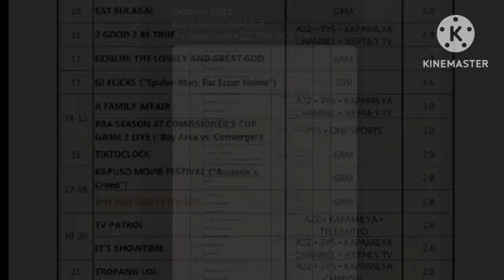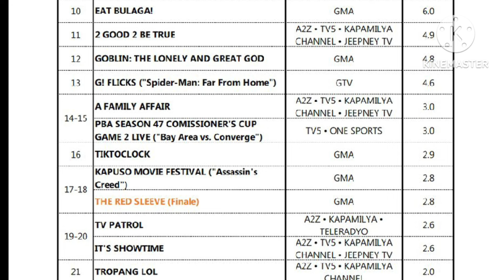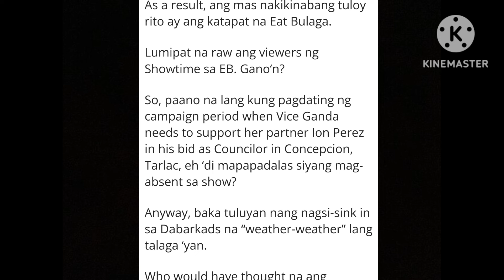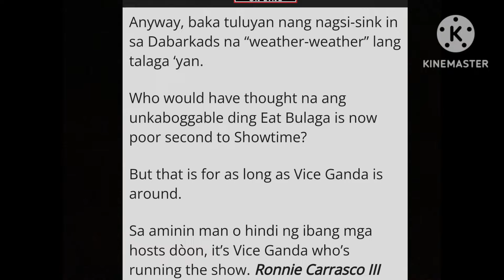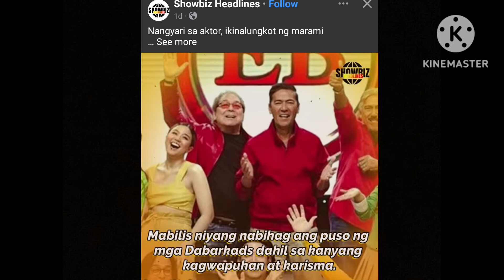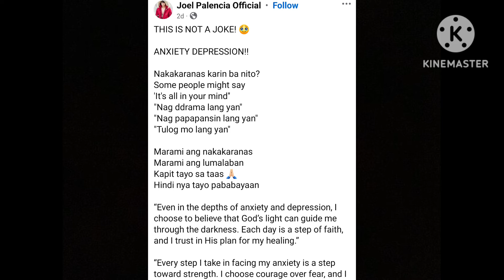PASABØG‼️ 😭1HOST NG EAT BULAGA NAKAKA ALARMA ANG KUNDISYUN‼️KATAWAN NAGKA BUKOL-BUKOL BUHOK NALAGAS❗